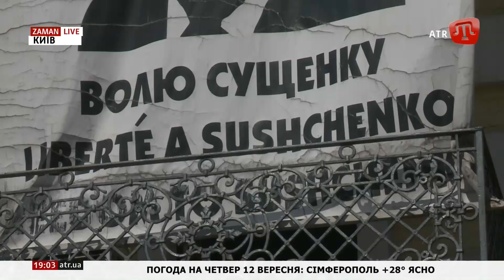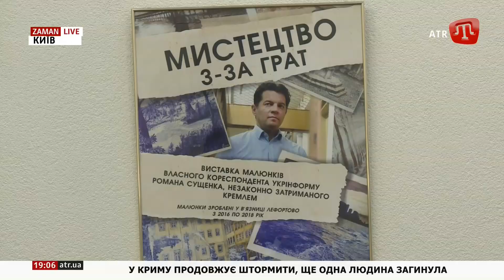Роман Сущенко розповів подробиці свого затримання та ув’язнення в Росії